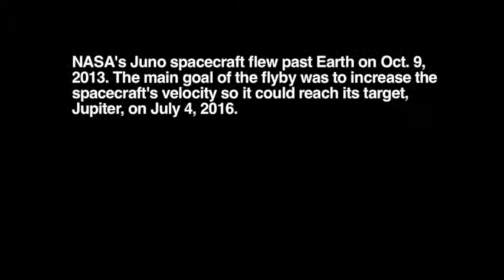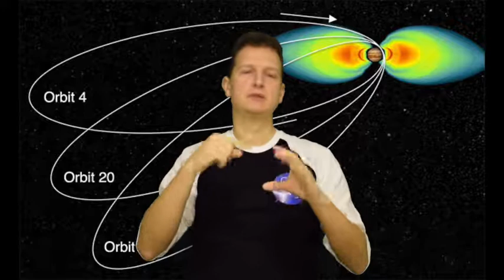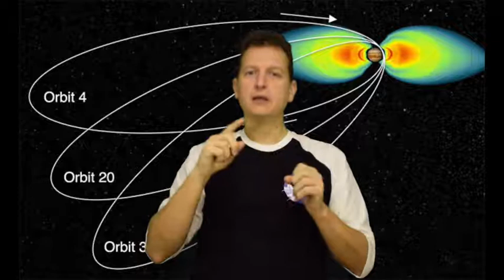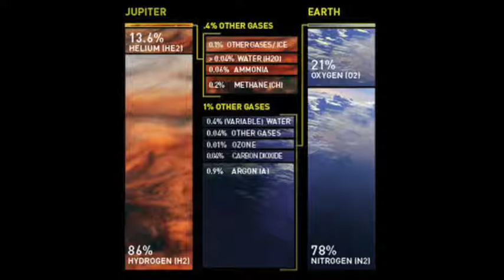Sonda Spaziale Juno